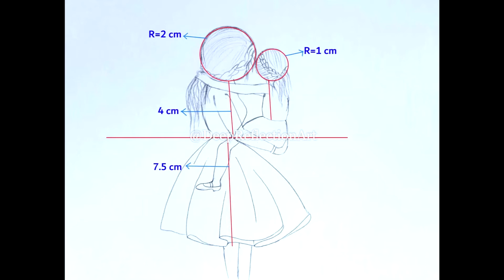How to draw MOTHER'S DAY /MOTHER WITH DAUGHTER / BEST MOM / STEP BY STEP / BEGINNERS / Color pencil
Steps
1. Draw a lady with daughter as shown.
2. Use pencil colors /water color/ crayons for coloring.